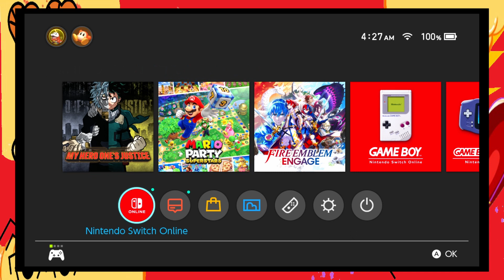Try Hard Mode [Semi Finals] - My Hero One's Justice - Character Tournament Season 1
Trying hard doesn't out do the dice rolls

Have suggestions for games I should play for CoGO? or a One-Off? Maybe a Tier List? Let me know down in the comment section.